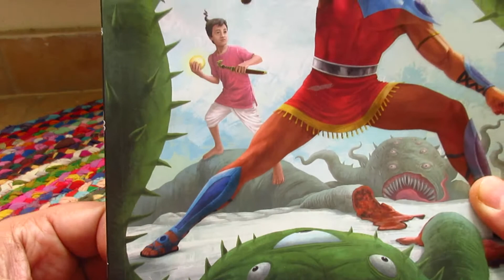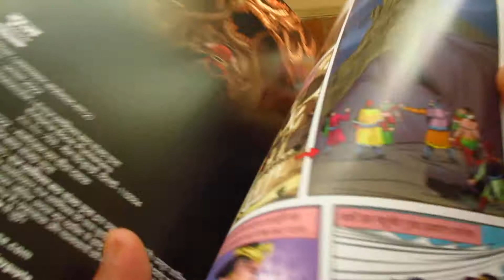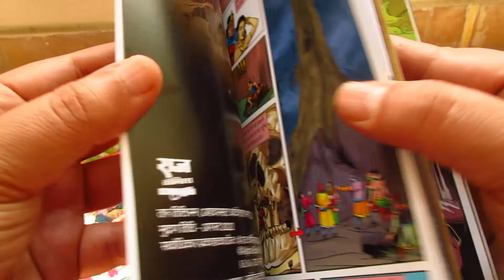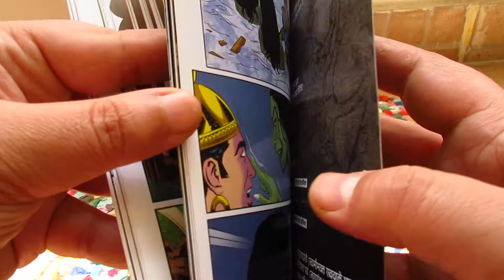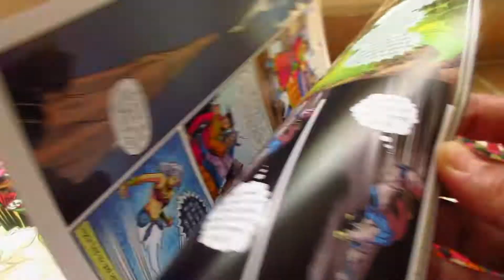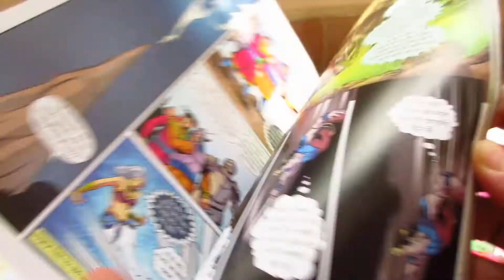Taru Tilism: Short Review|Sushant Panda|Basant Panda|Anurag Singh|Ashwaraj+Bankelal Fantasy Comedy